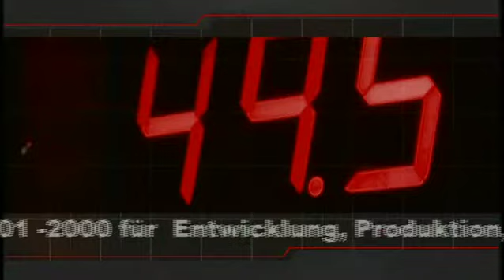Das Case-IH Werk in St. Valentin Produktvideo | LandtechnikTV